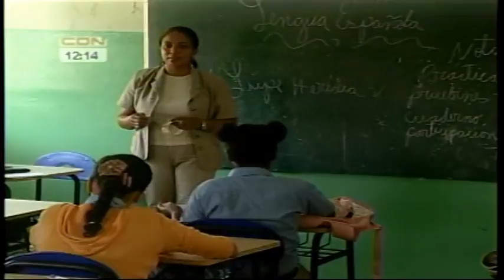Educación reanuda la docencia